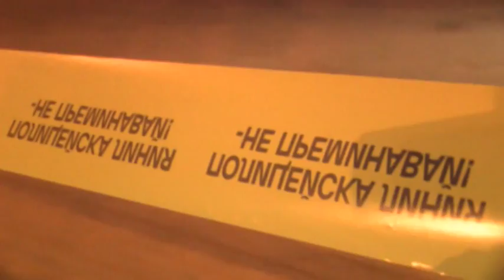Фалшив сигнал за бомба в хотел Казанлък